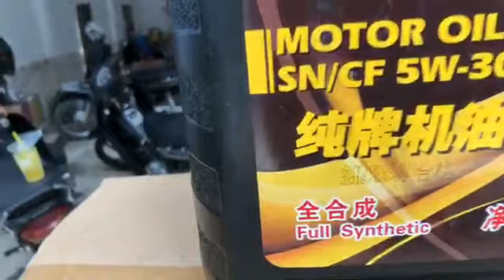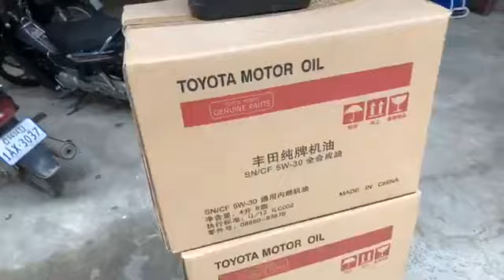41 41 New Stock | Used cars for Sale | Rx330 | Prius | HighLander | Tundra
Hello ! Everyone, Wellcome to my channel. My channels made Video about Knowledge Technology For Car.I41 41 New Stock | Used cars for Sale | Rx330 | Prius | RX330 | HighLander | Tundra by car shoping.